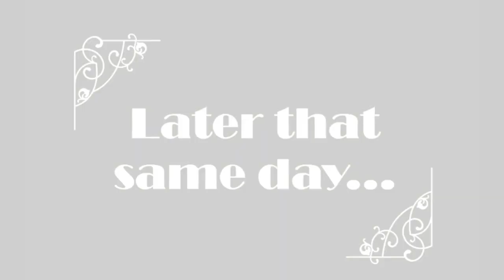Getting ''Girly Favours'' Without Your Wallet | Monday Daily Vlog!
Why Are Black You tubers Struggling To Succeed Youtube And Why can't Black Youtubers Look Beyond their Inferiority complex And Supporteachother

Xoxo